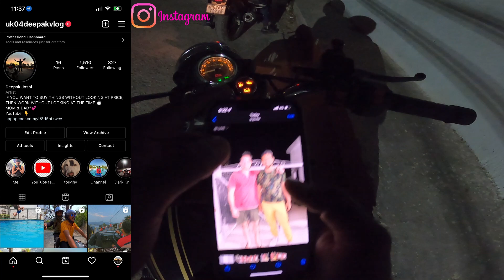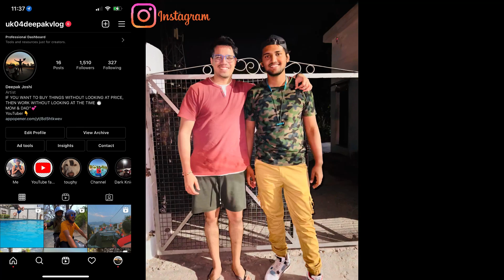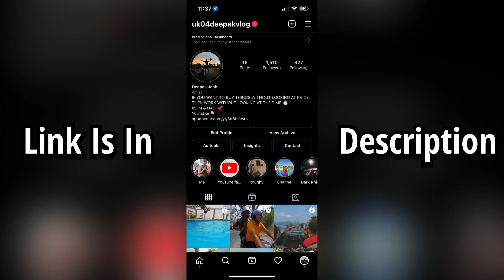Meetup With Gamerfleet At His Home ❤️